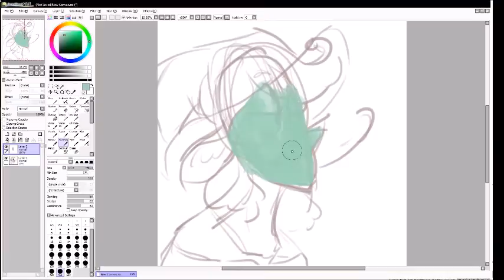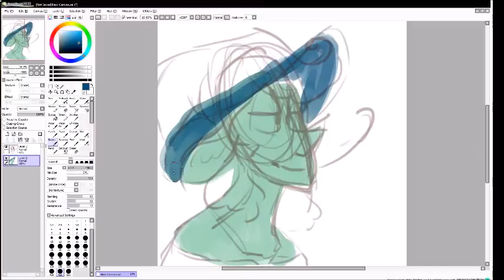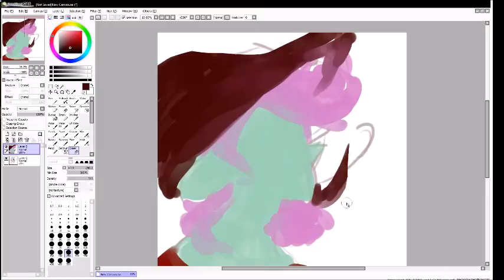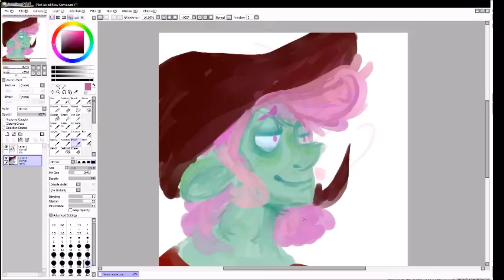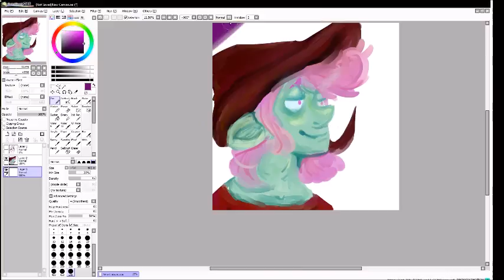Taako's Good Out Here- Speedpaint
this is like. my first traditional (ie, actual painting, no lineart) thing ive ever done??? i kinda like it tho idk

OBS
Movie Maker

SONGS:
HIEEEE- Alaska Thunderfuck 5000
Oh Hey It's Hodgepodge- Griffin. our boy grif
You know the last one u fuckr